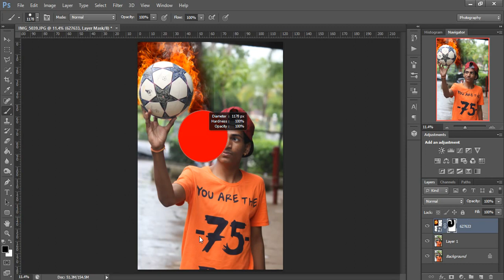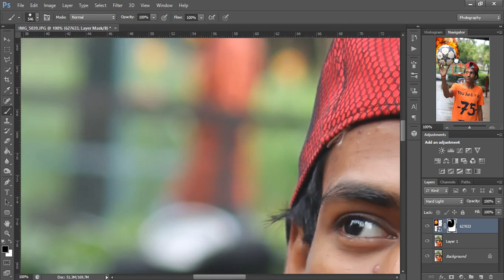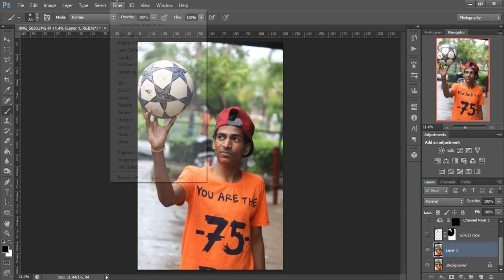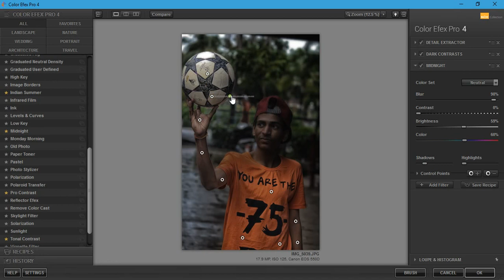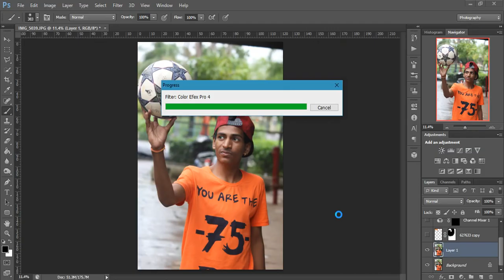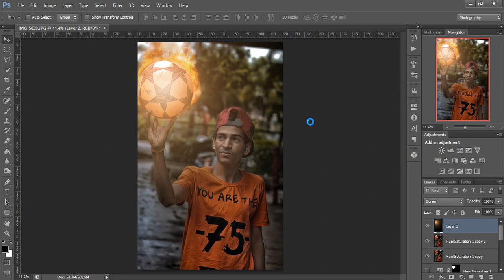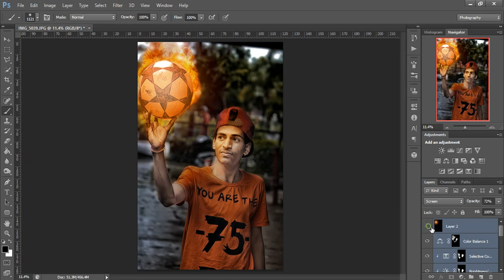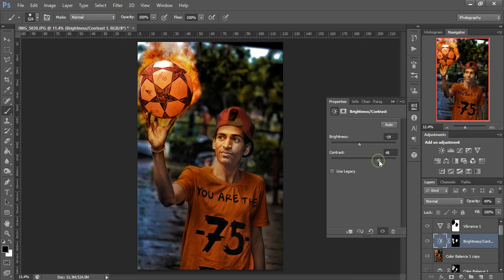How to turn a football to a Fireball (Photoshop Tutorial) | SR Editz | Suraj Ridhlan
Pic Send :- Arjun Soni
More Videos to Come!
Don't Forget to give me a thumbs up or thumbs Down if you think I can do better than this! xD